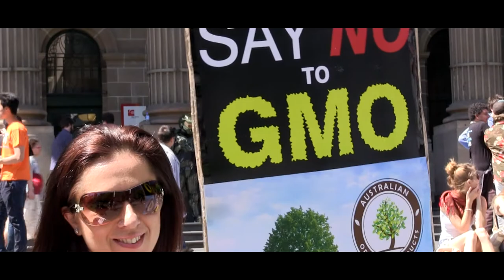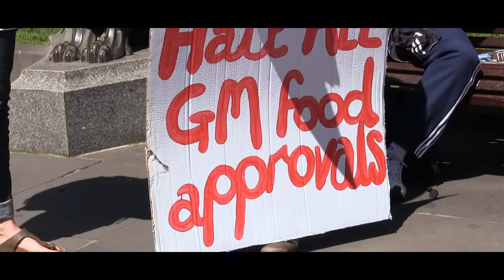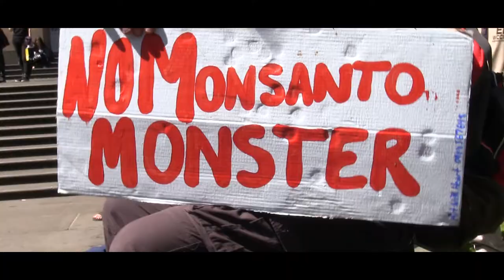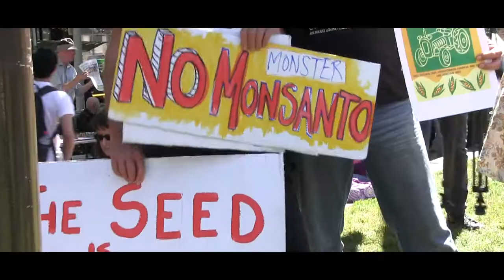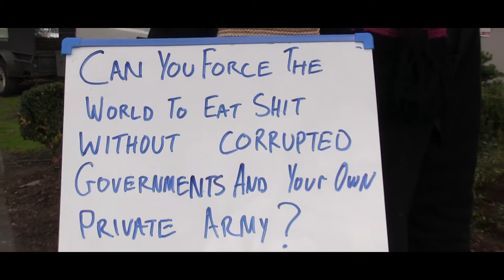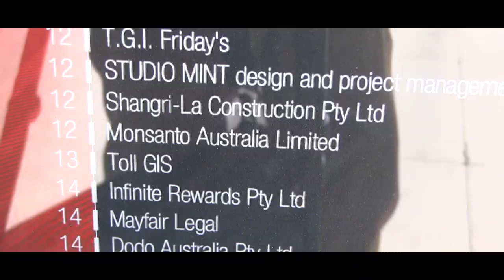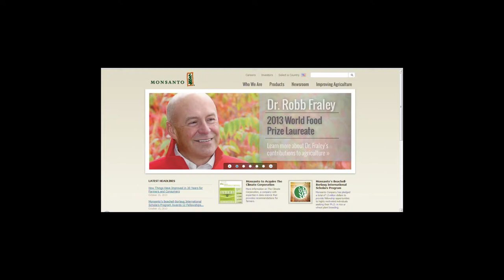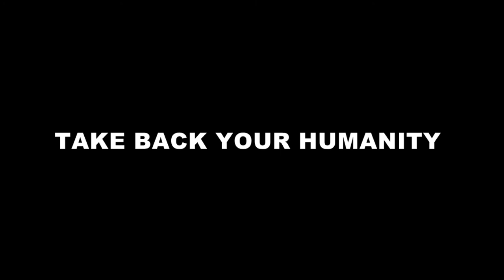Global March Against Monsanto Melbourne 12.10.13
Monsanto a multi-national biotech corporation,  its seeds destroy the soil and are designed to make constant repurchase necessary because the seeds last only one generation. The seeds must also be used with a variety of the company's other products like fertilizers, fungicides and pesticides, which have been linked to mass bee deaths.

GMOs are not properly monitored to ensure public safety and that no long-term, independent studies were carried out on GMOs before they were introduced for human consumption.
In the U.S., the revolving door between Monsanto employees, government positions and regulatory authorities has led to key Monsanto figures occupying positions of power at the FDA and EPA. Monsanto has spent hundreds of millions of dollars to obstruct all labelling attempts; they also suppress any research containing results not in their favour.
GMO products must be withdrawn from the shelves around the world and banned forever.

GM Genetic manipulation results in patenting of life, which includes: animals, plants, food and you, yes even you. GM also means that you must pay royalties for what you eat to a gene' tech corporation.
Monsanto must be held accountable for the damage and crimes they have committed.